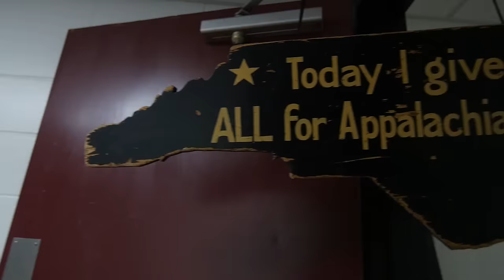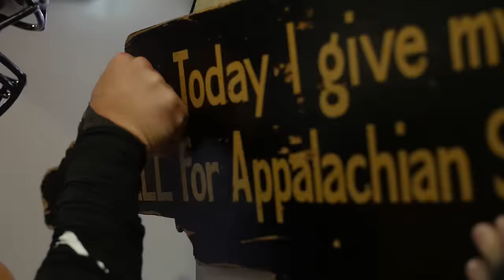2015 Season: Pre-Georgia Southern Motivational - "You and Yours vs Me and Mine"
The Mountaineers return to The Rock to battle arch-rival Georgia Southern under the Thursday Night Lights on ESPNU.